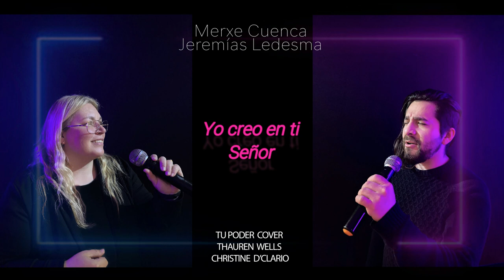TU PODER /cover/MERXE CUENCA feat JEREMIAS LEDESMA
HOY MAS QUE NUNCA.